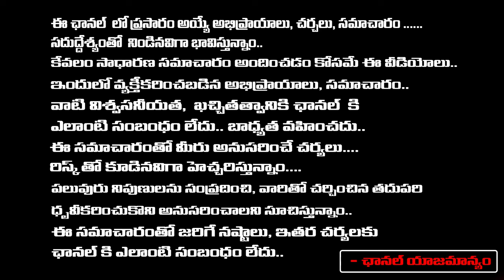YSR మరణానికి అతడే కారణం - విజయసాయిరెడ్డి | Vijay Sai Reddy Opened About YSR Helicopter Crash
YSR మరణానికి అతడే కారణం - విజయసాయిరెడ్డి | Vijay Sai Reddy Opened About YSR Helicopter Crash | Vijayasai Reddy Latest News | AP Political Updates | Daamu Balaji Interview | Red TV Talkies